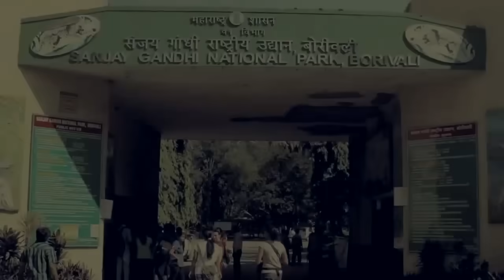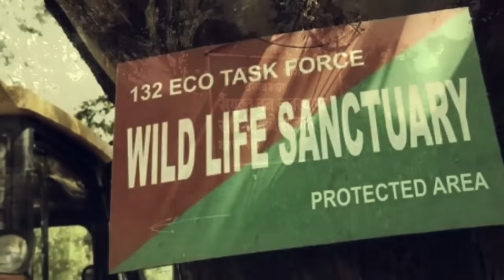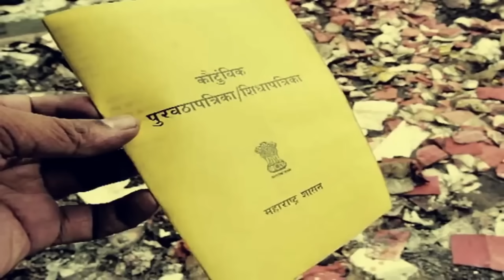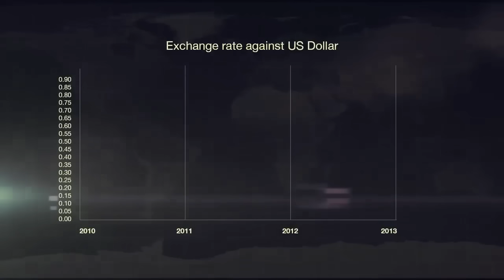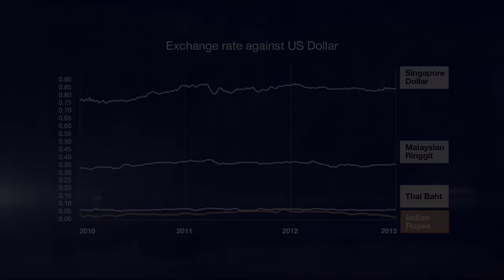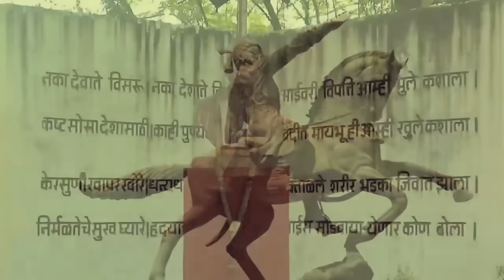राज ठाकरेंचा सोशल मिडियावर प्रचंड धुमाकूळ घालणारा विडिओ | Viral Video | Raj Thakrey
Samajsheel News

खेळ, मनोरंज आणि अधिक बातम्यांसाठी
आमच्या चॅनेल ला सबस्क्राईब करा